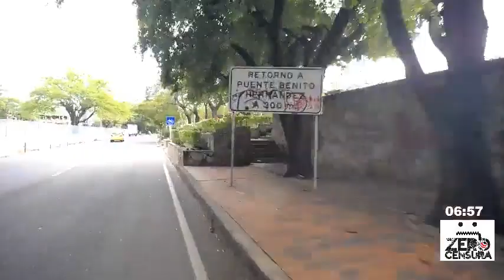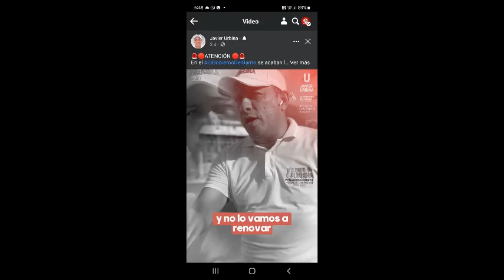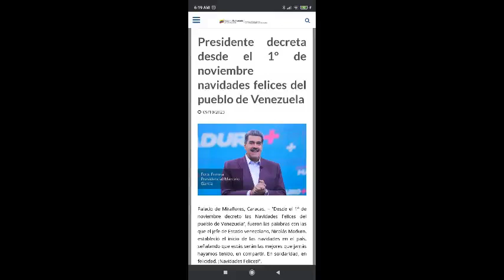Estas son las cifras definitivas que presenta registraduria para las elecciones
-Cúcuta con la inflación más alta del país

-Niña electr0cut@da en el barrio  San Luis. ¿Qué pasó?

-Protesta en la cárcel de Cúcuta.

-insólito Maduro decreta "Navidades Felices" en venezuela